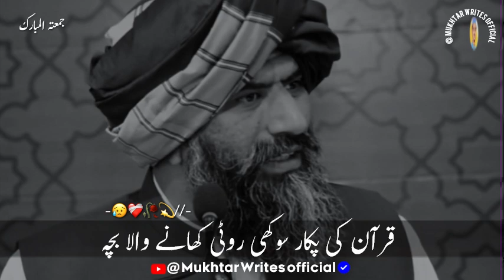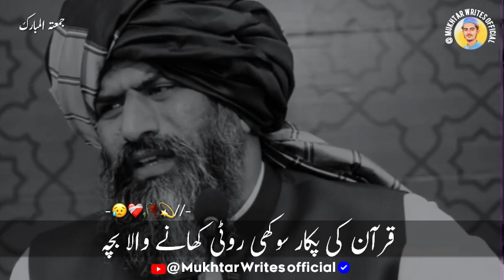قرآن کی پکار سوکھی روٹی کھانے والا بچہ Dr Hafiz Muhammad Suleman Misbahi Islamic Bayan Islamicvideos